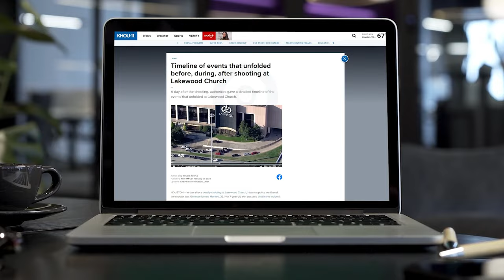Remembering Arlene Alvarez 2 years after she was shot, killed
Arlene Alvarez was the 9-year-old girl who was shot and killed on Feb. 14, 2022, as she and her family were headed to Spanky's Pizza to celebrate Valentine's Day.